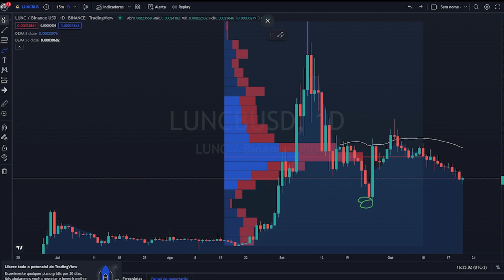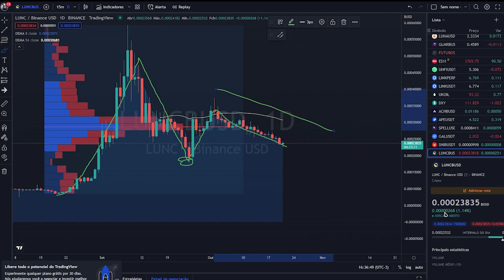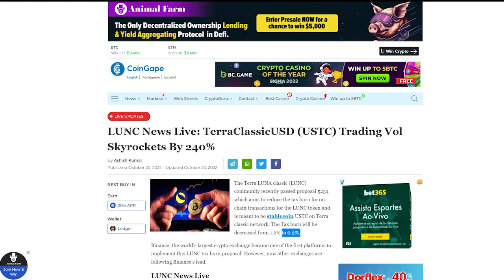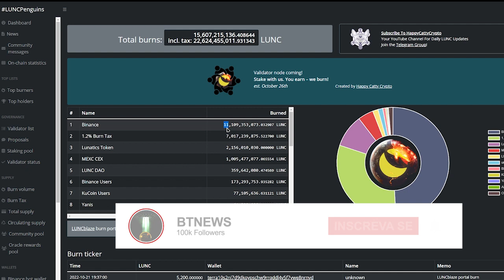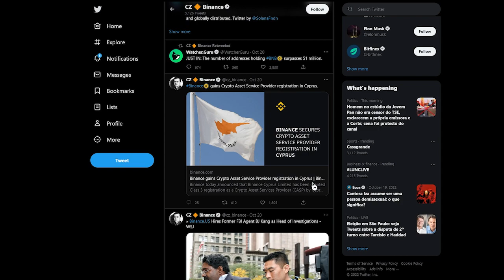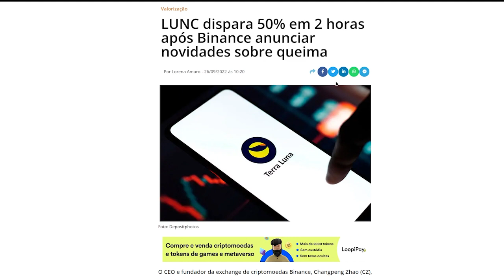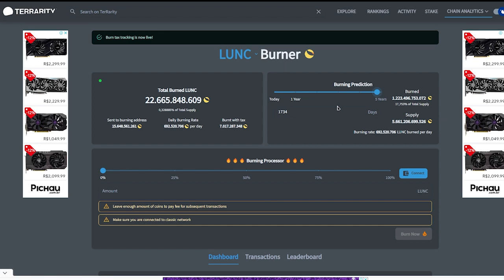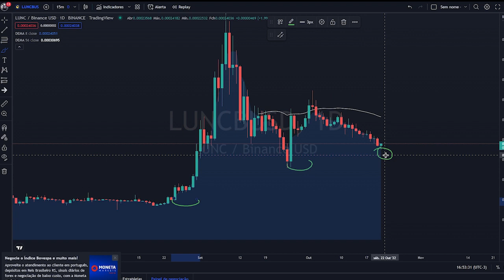TERRA LUNA CLASSIC LUNC ESTA ACBANDO CZ BINANCE DECRETA O FIM DA CRIPTOMOEDA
CORRETORA PAGANDO $40

2️⃣⃣  ..CONTRATO DO TOKEM
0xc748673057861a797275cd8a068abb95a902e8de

Binance Como Criar uma Conta PASSO A PASSO - Corretora exchange de cripytomoedas 2021 - Bitcoin News